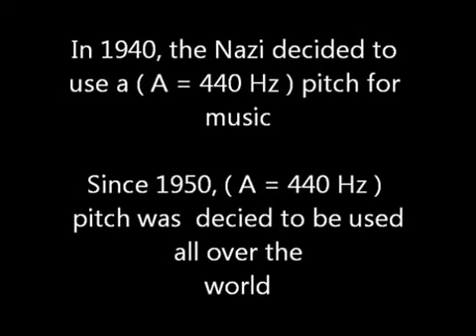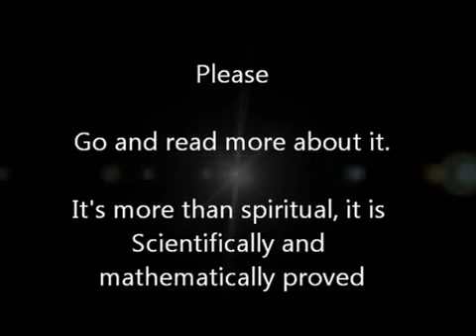432 Hz vs 440 Hz - A Música de Hoje e o Lado Negro da Força